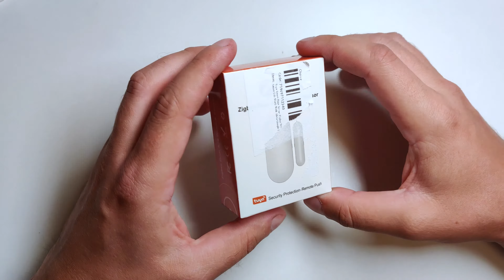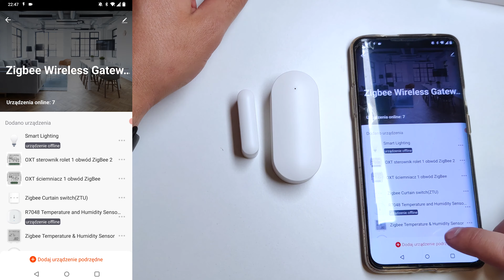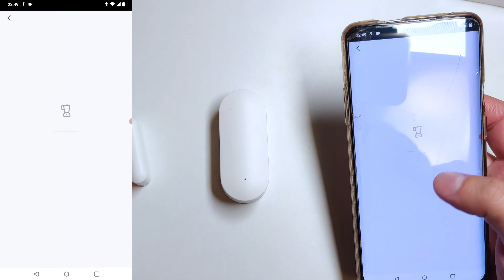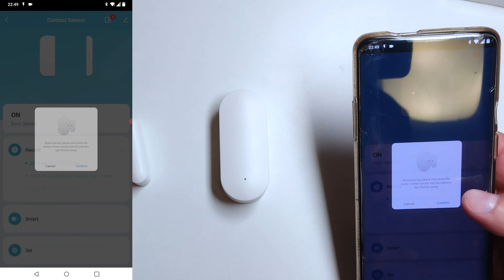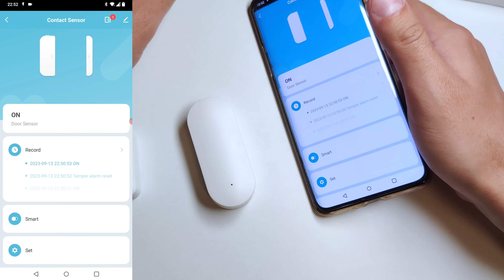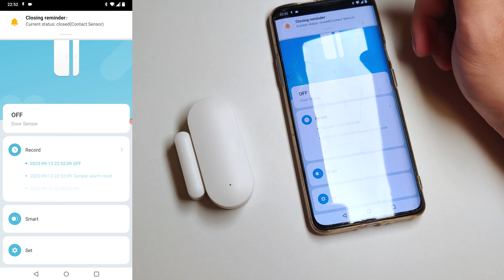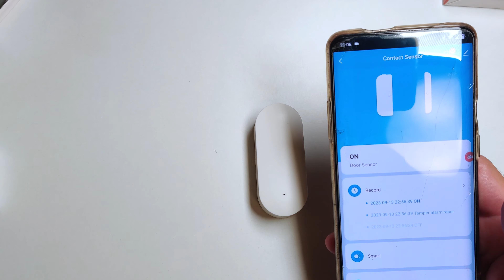Czujnik otwarcia drzwi i okien Zigbee TUYA Smart AAA